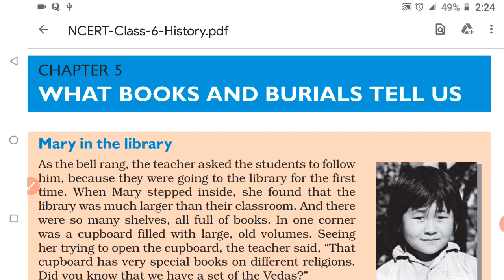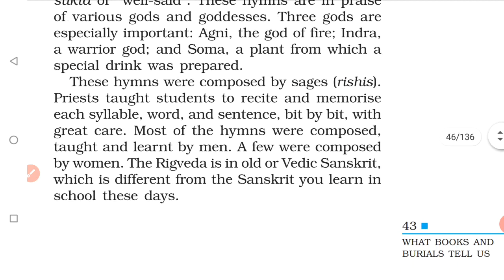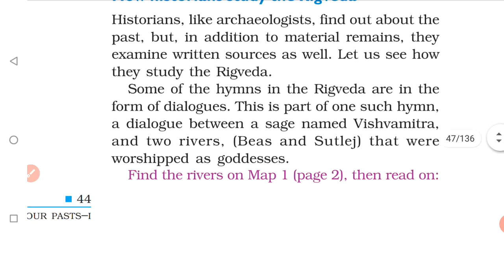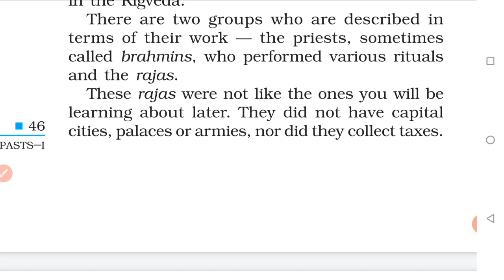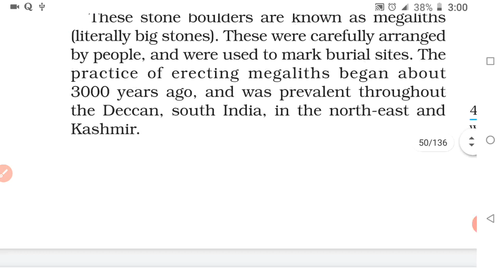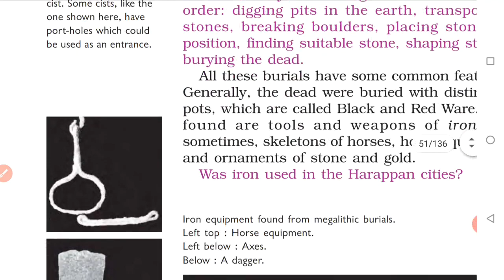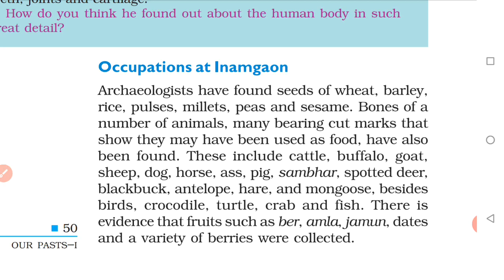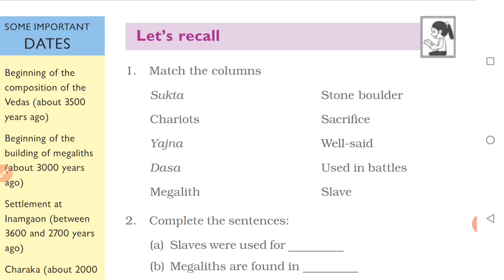History class 6# NCERT# chapter 5: What books and burials tell us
Hi, everyone.
This is Rani Sharma of Be A Teacher
his channel will help you to qualify your CTET, SUPPER TET ,REET,  DSSSB exam and other teaching related updates.
Specially CDP and SST (social science)
if you want to join our telegram channel just search